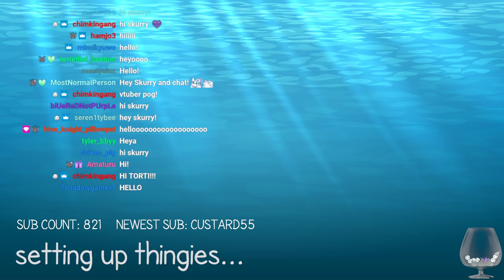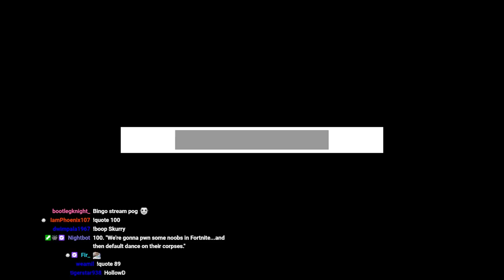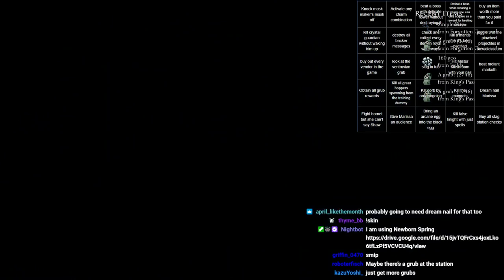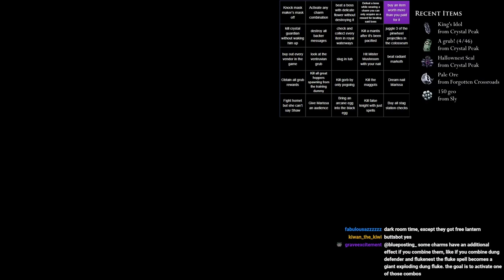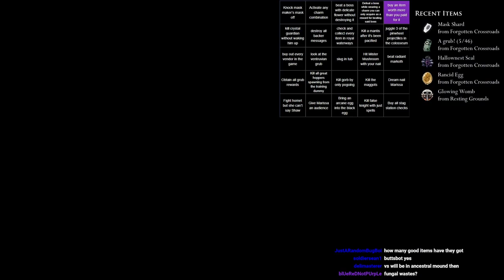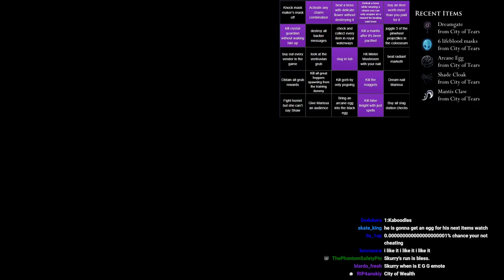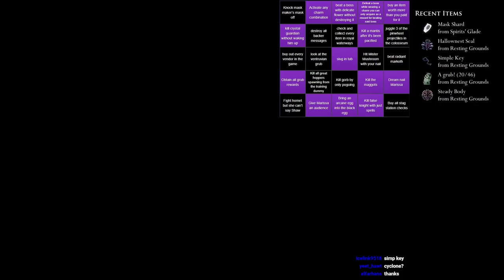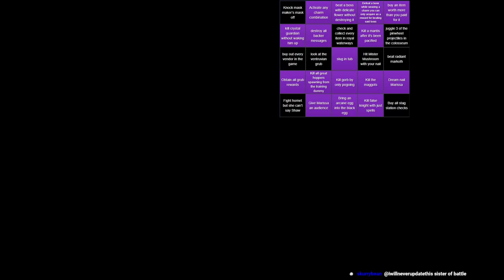Randomizer Bingo with Viewer Suggestions - Part 1